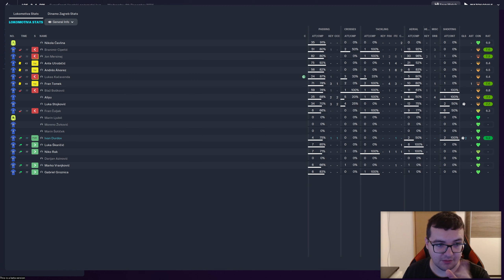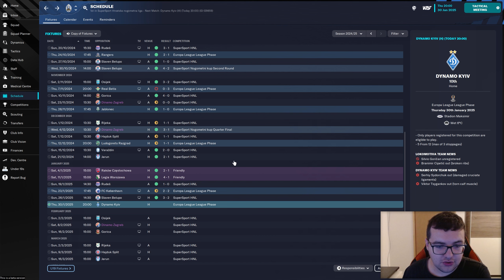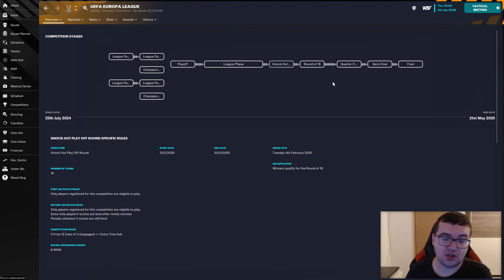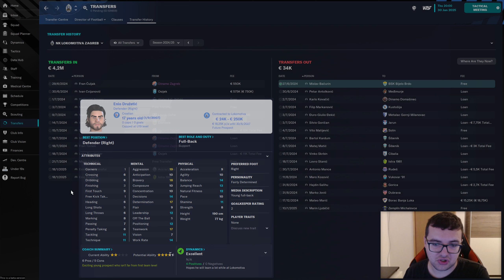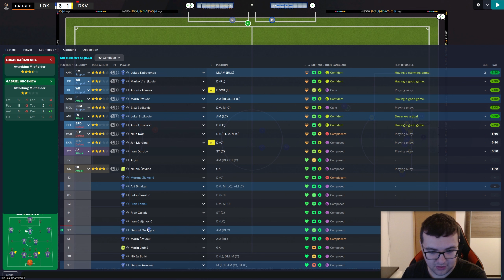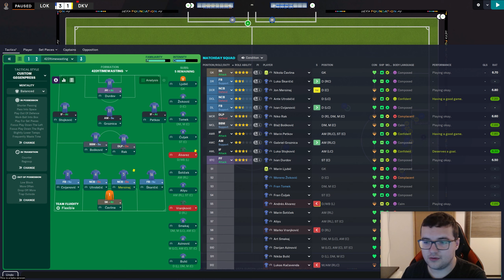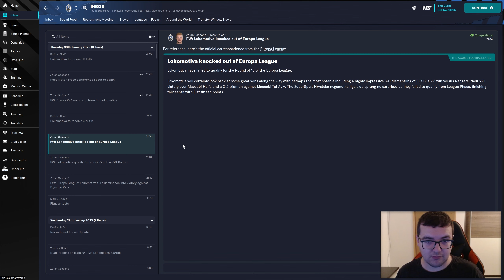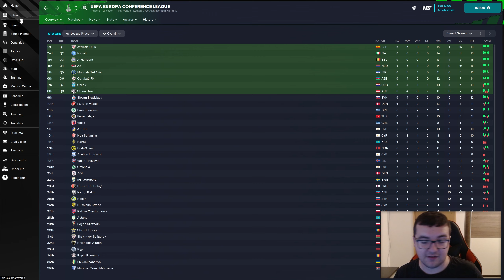ZAVRŠNA UTAKMICA LIGAŠKE FAZE EUROPSKE LIGE | NK Lokomotiva - Episode 16 | LET'S PLAY - FM23 Beta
Football Manager 2023 je izašao, barem u svojoj Beta verziji. Vrijeme je, stoga, za Let's Play serijal s Lokomotivnom.